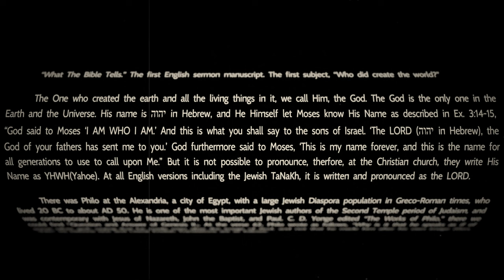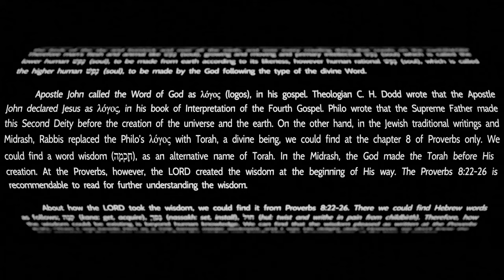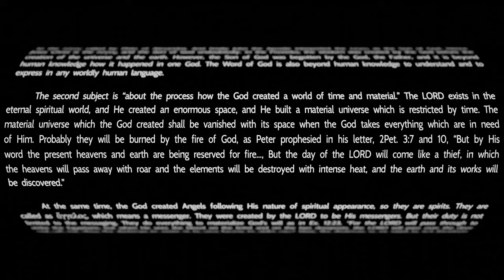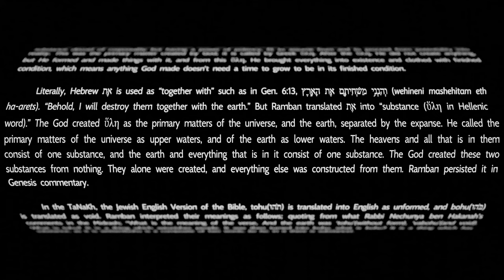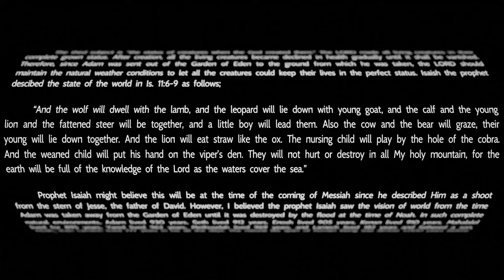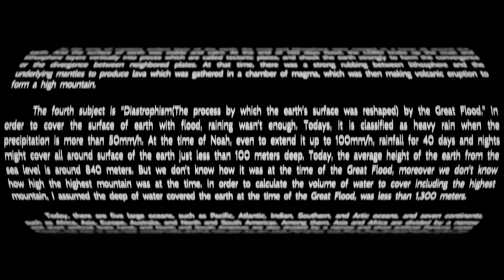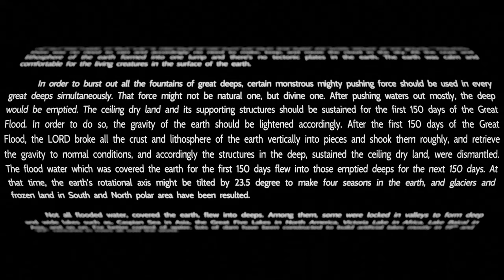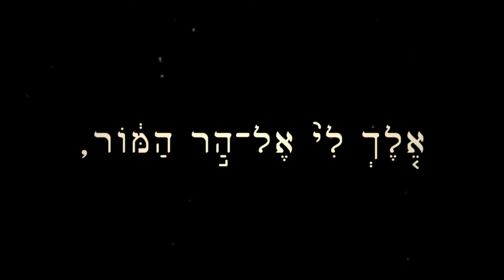1. The BIBLE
Title:         Creation and Destruction by Flood
Preacher: Pastor Matthew Kim
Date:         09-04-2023